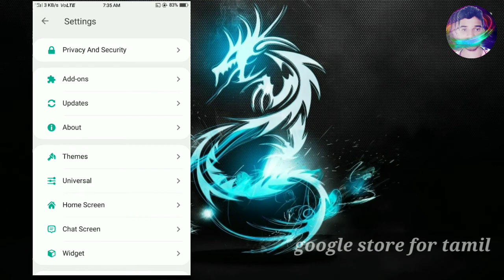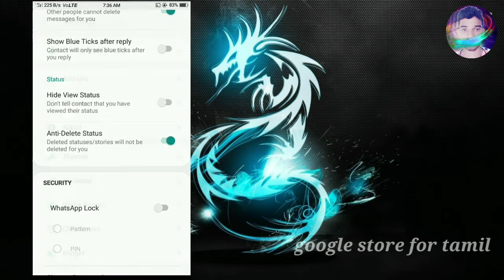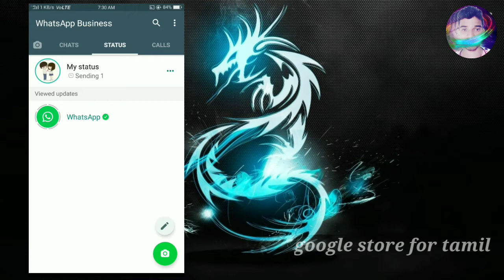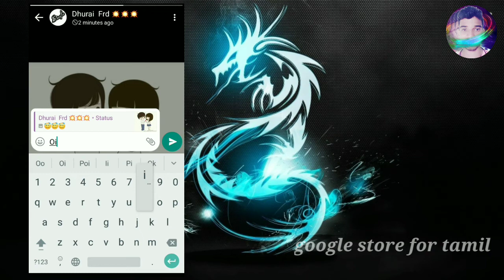உங்க Friends WhatsApp status delete பண்ணாலும் இனி நீங்க பாக்கலாம்!!🤔🤔🤔| Anti delete status ON Trick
🔥TECH VIDEOS ⚡⚡⚡

 💥 LATEST EDUCATION UPDATES